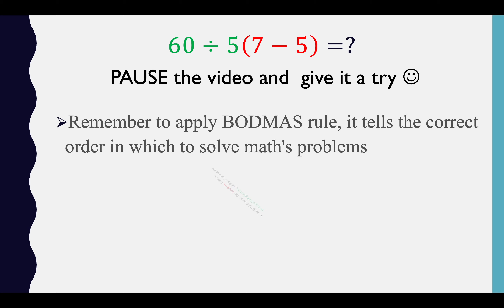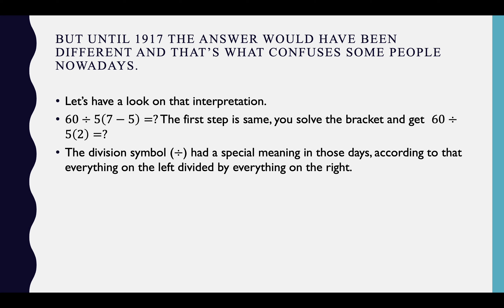60÷5(7−5)=? I The correct answer and why some people get the wrong answer?